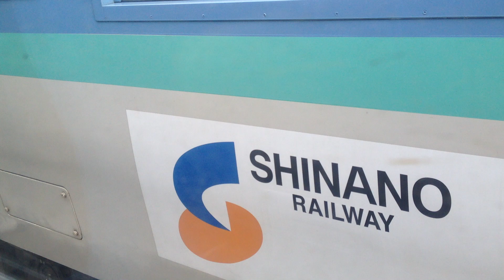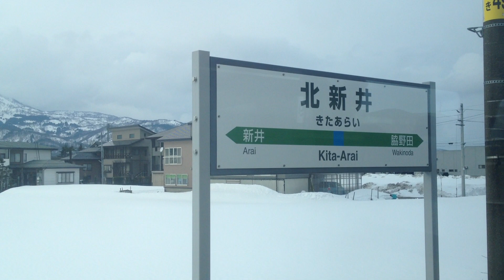「妙高 3号」 車窓 妙高高原→直江津/ 信越本線 長野1245発